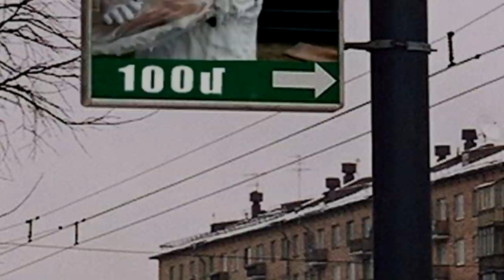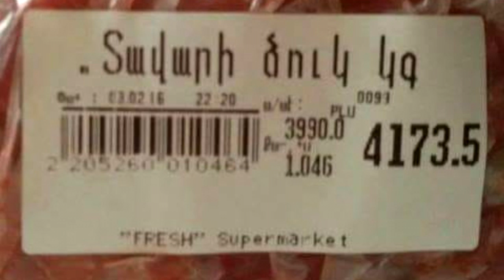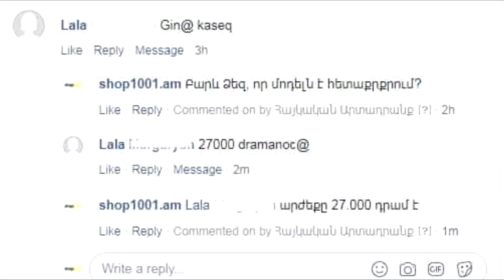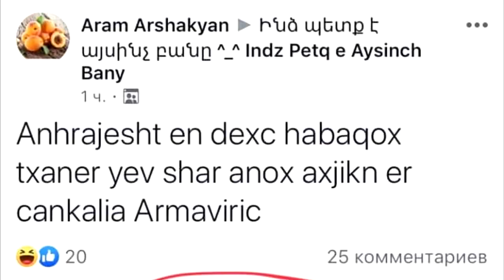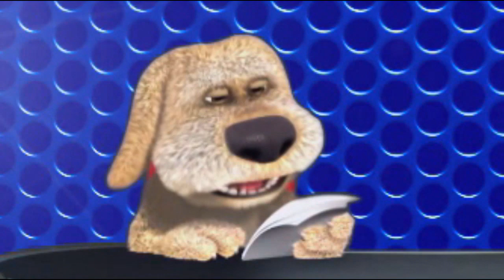(0189) Anekdot 16+ Xdik Show ⁄ Gorc Ashxatanq N5 (MAQUR) Tovmasik & Beno